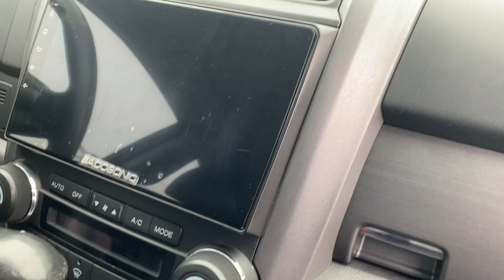Báo giá hàng loạt mẫu xe mới về kín bãi. Hơn 100tr đã có ô tô đi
✍ CHĂM Chỉ xem kênh Ô TÔ Giá rẻ TP HẢI DƯƠNG CAM KẾT
Chuyển

👉 Kênh youtobe của Tất Thành com/channel/UCFUMVeaAOdeini-lD6BzC4A
☎️ ĐT & zalo& facebook & youtobe 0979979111
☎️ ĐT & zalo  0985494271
🏢 ĐC: số 42/136 phạm văn đồng, phường tứ minh Tp Hải dương.